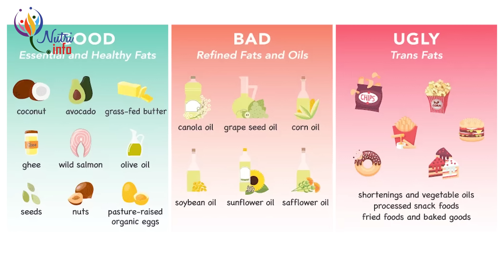ඔබ කීයක් කරනවද ? | Golden 20 of Healthy Lifestyle By Nutritionist Hiroshan Jayaranga